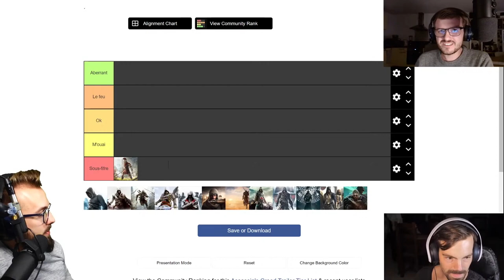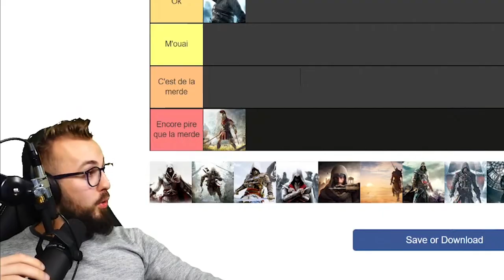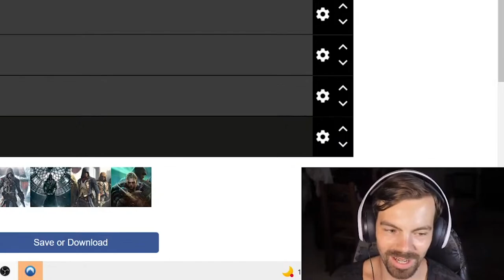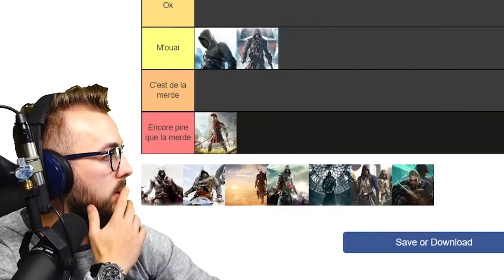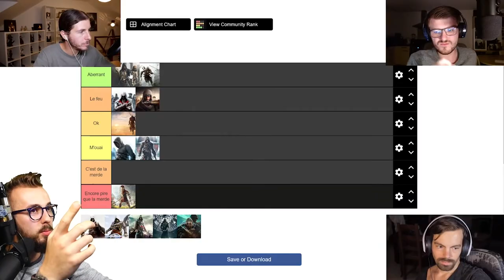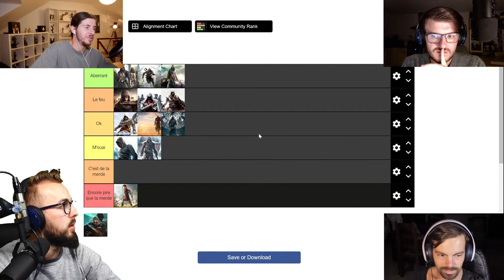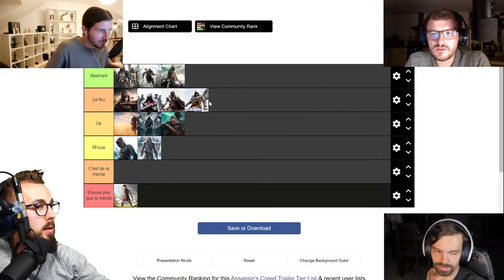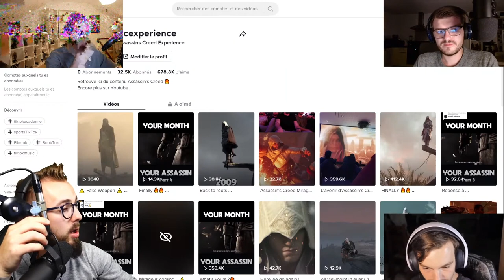La TIERLIST du meilleur TRAILER Assassin's Creed !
Salut à tous ! On se retrouve pour le best of de nôtre live sur la tierlist du meilleur trailer Assassin's Creed ! Vous êtes d'accord ??

💻Montage : Blyyte